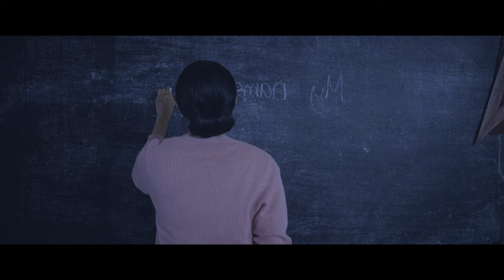யூகிக்க முடியாத ட்விஸ்ட் | Hollywood movie story & review in Tamil voice over | TAMIL VOCAL CANDY